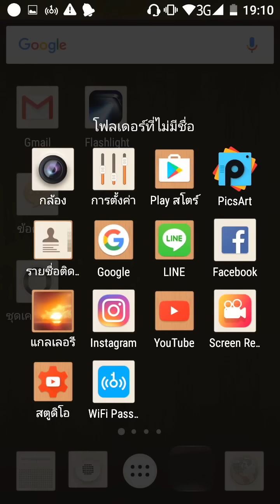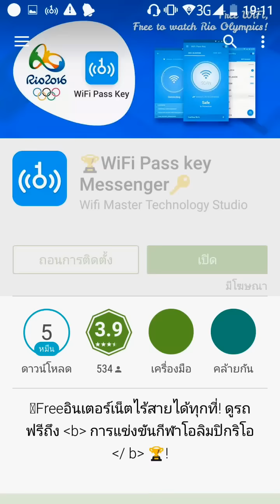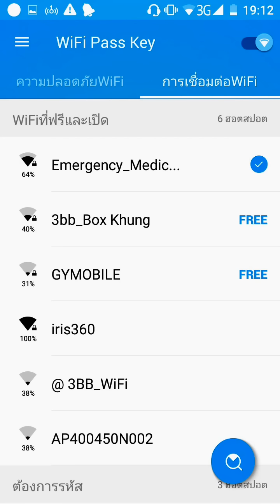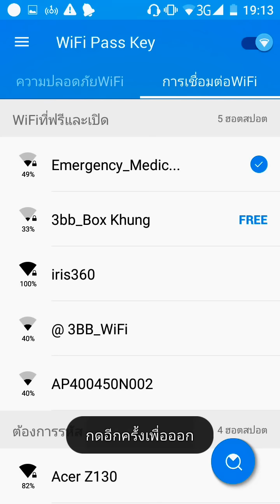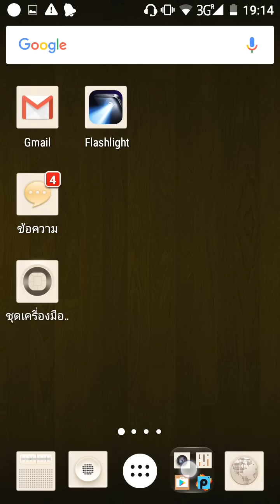เน็ตฟรี 100%/2(จากwifi free)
เทคนิคการใช้ wifi ฟรี(คลิ๊กครั้งเดียวเล่นได้เลย)
1.เน็ตฟรีอัจฉริยะ(กดครั้งเดียวเล่นได้เลย)
3.เน็ตฟรีอัจฉริยะ(กดครั้งเดียวเล่นได้เลย)
ไขข้อสงสัยการรีวิวระบบการทำงานของเน็ตในซิมหรือเน็ตจาก ไวไฟ ให้กระจ่าง
@ช่อง Ruankaew Suwunmongkon เป็นช่องที่ให้สาระ,ความรู้เกี่ยวกับเทคนิค,การใช้แอปพลิเคชั่น,การใช้มือถือให้มีประสิทธิภาพ,การใช้เน็ตที่ดีและประหยัด,การใช้เน็ตฟรีจากซิมและ wifi ฟรีรวมถึงการแก้ไขปัญหาของมือถือให้ดีขึ้นโดยประสพการณ์และความรู้ทางเทคโลโนยีใหม่ๆ สดเสมอและอนาคตจะมีหลายแนวขึ้น ทั้งเรื่องแปลกๆและบันเทิงบ้าง ลองช่วยกันติดตาม
นะครับ...ขอขอบพระคุณทุกท่านนะครับ
@อย่าลืมให้กำลังใจผมด้วยการ" กดติดตาม"หรือกดแชรฺ์ด้วยนะครับ ขอบคุณครับ